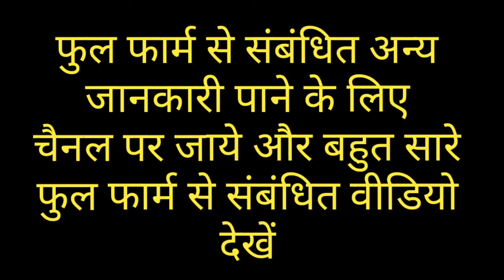full form of DCCB || definition of DCCB || full meaning of DCCB in hindi & english